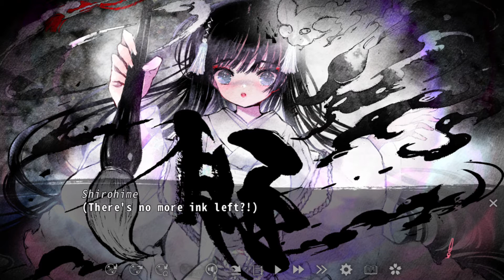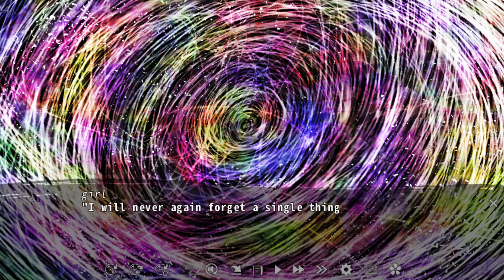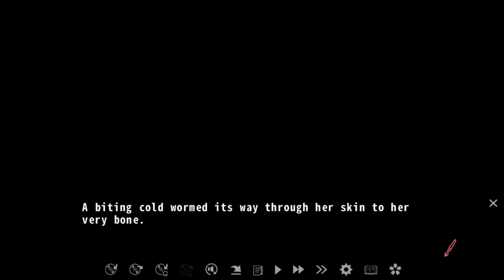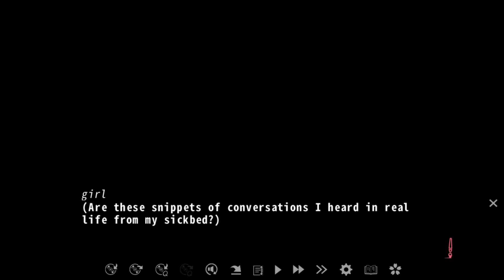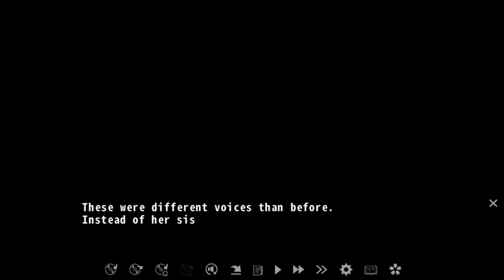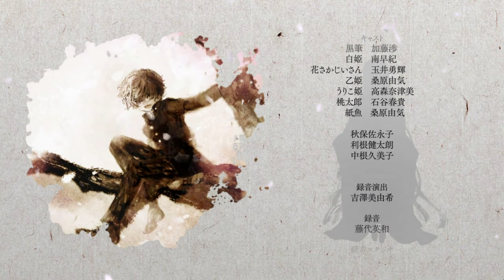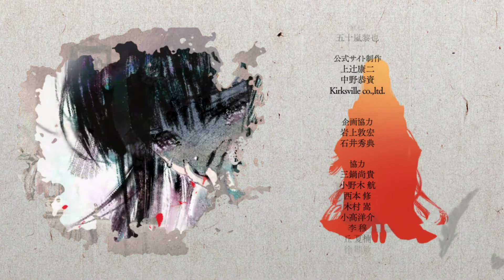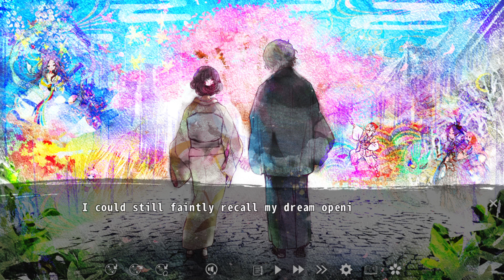Adabana Odd Tales - Part 11(Reality End)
Adabana Odd Tales Reality End
"This is a tale of 'flowers' that never bloom."
Shirohime, a girl who has lost her memory, and Kurofude, a mysterious boy, traverse through classic Japanese fairy tales within the land of Adabana, a realm of illustrated books.